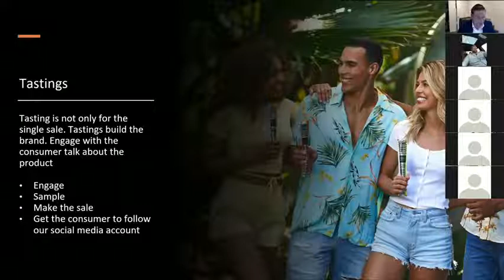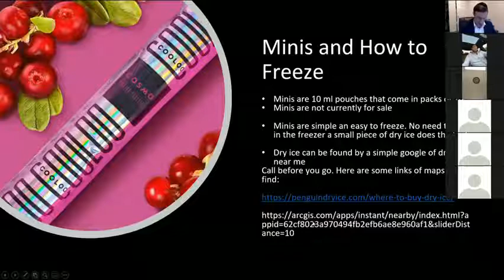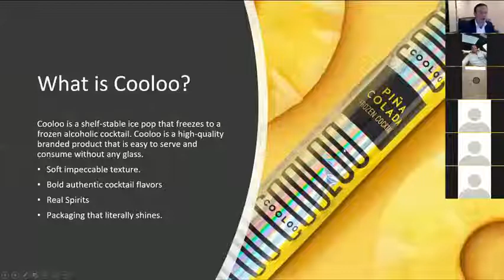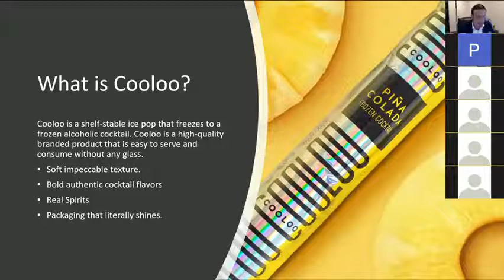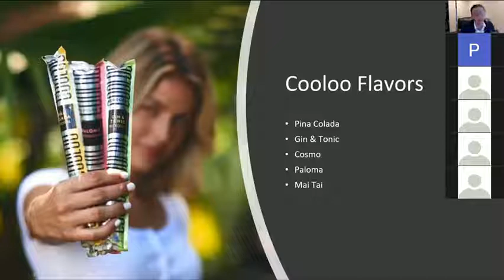Cooloo Training - Yehuda Tomor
Zoom Training